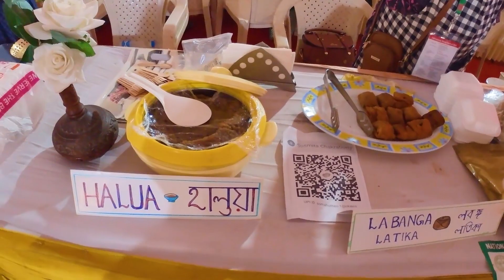Sweets Festival in Hyderabad || Parade Ground walking tour | Sankranti 2024